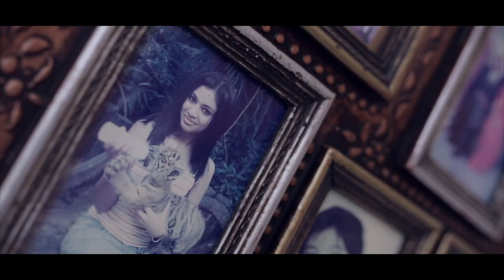Anusha & Sandeep - The Tamarind Tree, Bangalore.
Video Courtesy: Light bucket productions.